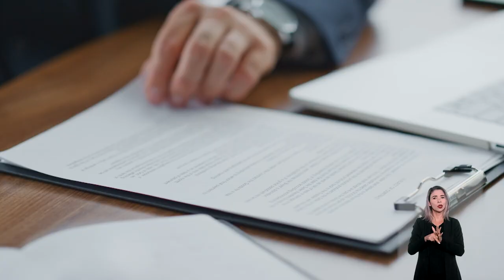STJN nº 392: Suspensão de ações da Operação Caixa de Pandora contra ex-governador Paulo Octávio.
O programa STJ Notícias, que vai ao ar na TV Justiça nesta segunda-feira (26), aborda a decisão monocrática em que o ministro do Superior Tribunal de Justiça (STJ) Reynaldo Soares da Fonseca, por verificar a probabilidade de competência da Justiça Eleitoral para o caso, deferiu liminar para suspender a tramitação das ações penais oriundas da Operação Caixa de Pandora contra o ex-governador do Distrito Federal Paulo Octávio, até que o tribunal julgue o mérito do habeas corpus impetrado pela defesa.
Em outro julgamento noticiado, a Primeira Turma entendeu que os descontos concedidos pelo fornecedor ao varejista, mesmo quando condicionados a contraprestações vinculadas à operação de compra e venda, não estão sujeitos à incidência da contribuição ao PIS e da Cofins a cargo do adquirente.
O programa traz, ainda, a decisão em que, após precedente do Supremo Tribunal Federal (STF), a Terceira Turma reafirmou que juiz pode proferir nova decisão em inventário não concluído para ajustar questão sucessória.